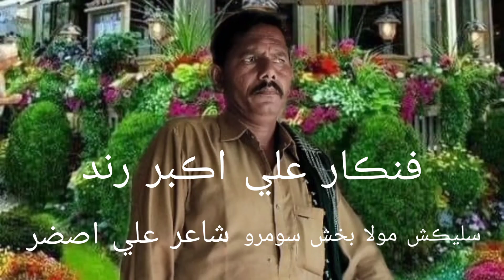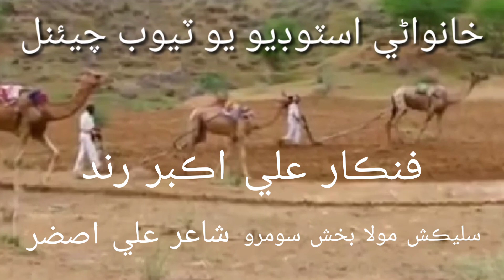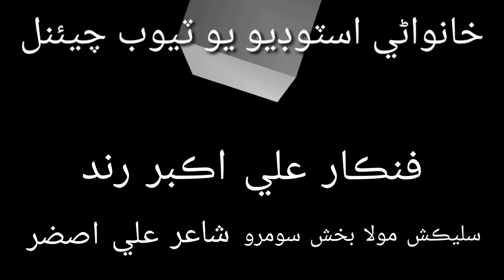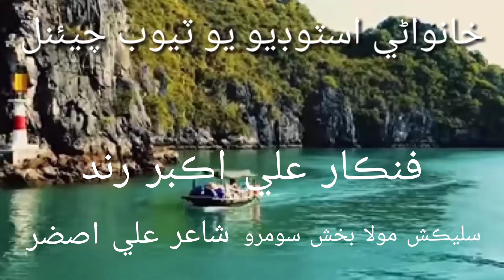Monkhi Milyo na Payar ll ALI AKBAR RIND ll Khanwani Studio 2023